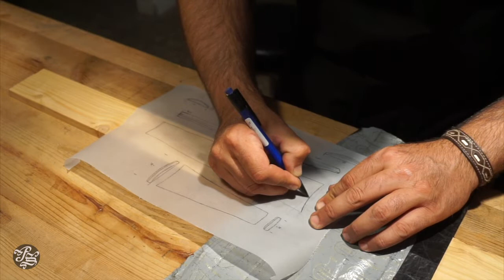FINGERBOARD AND TAILPIECE MAKING - PART 1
This first part shows how I make the core of the fingerboard and the tailpiece. I use cypress wood and ebony for veneering. I choose this combination because cypress wood is one of the most stable woods I have. It's well seasoned and a little lighter than maple. A pair of planes, a scraper and some templates are all what you need to do this part of the work.